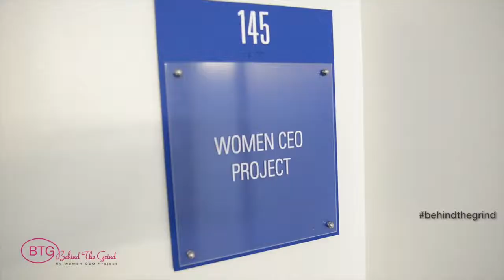Behind the Grind Promo Video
This is an introductory video to the new Behind the Grind hot desk office facility.